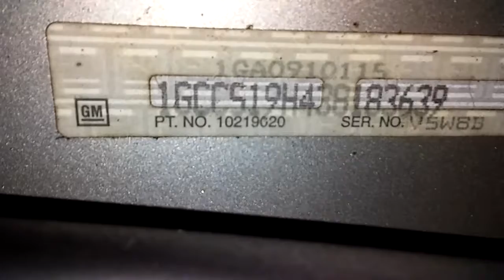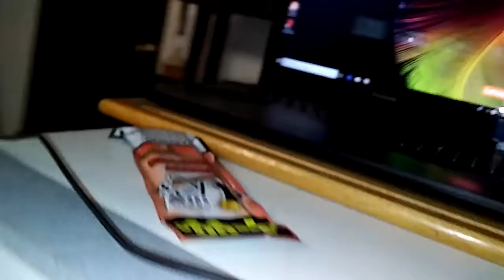20180108 162433 My Photo Graphic Memory